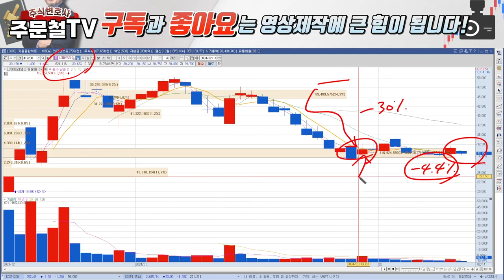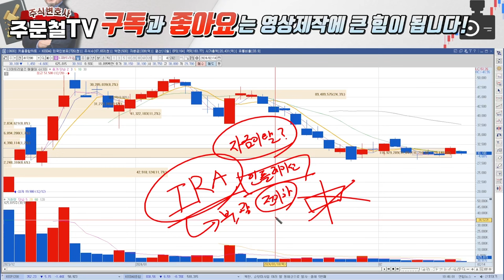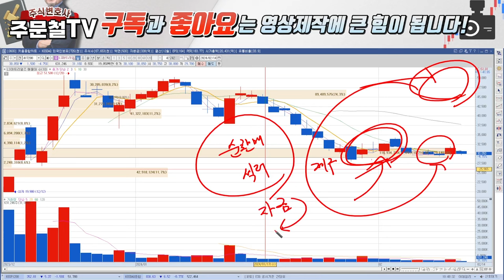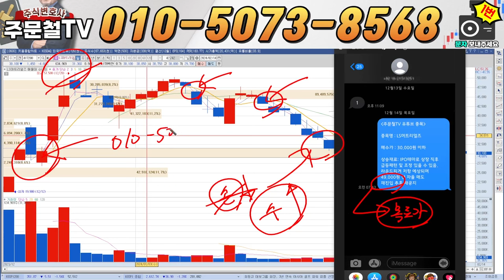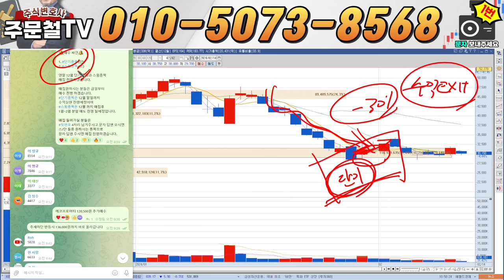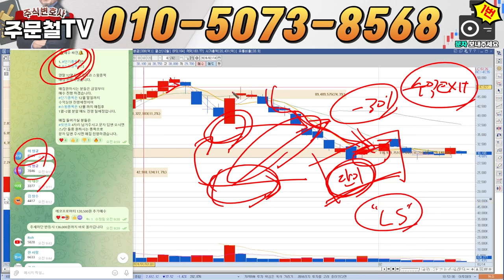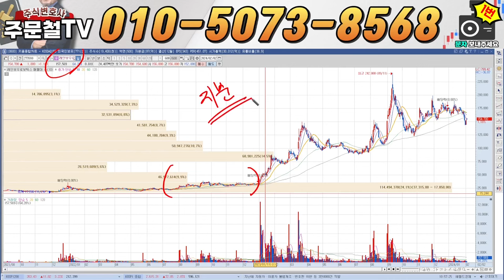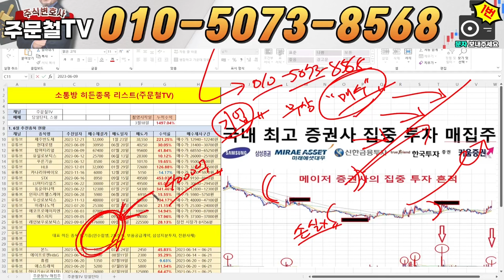LS머트리얼즈 [긴급]울트라 커패시터, 현대차 공급 착수 세력수급선 포착, 급등 모멘텀 출현 2월 시나리오, '목표가 공개'